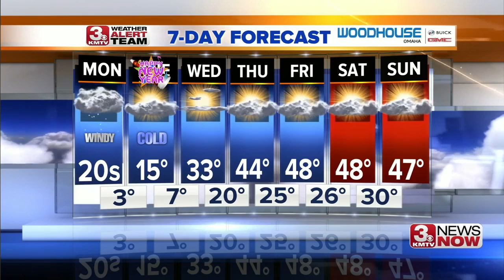Afternoon Forecast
Much Colder